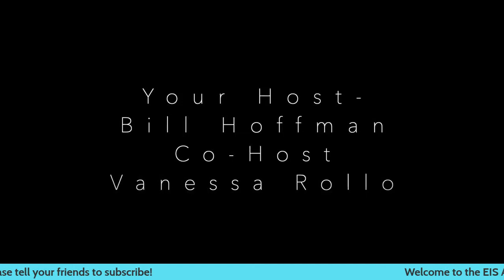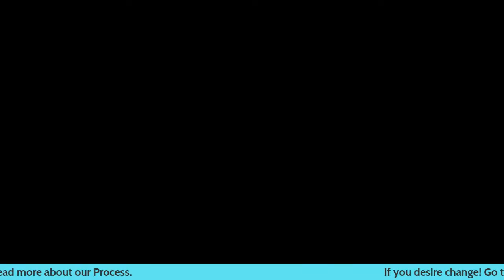EIS LIVE with Kayla McKenna!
Fantastic interview with Kayla McKenna!  Her journey is exemplary as she has become self-aware in retrospect with 20/20 hindsight that is helping her move forward in a new paradigm that serves her as well as those she leads and comes in contact with.  Don't miss this powerful episode... we will be doing a second interview with Kayla soon!